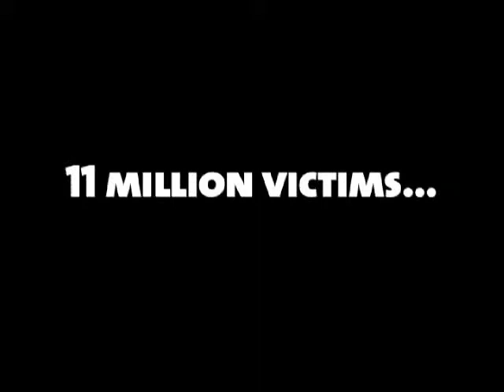AUSCHWITZ title promo 1)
The Auschwitz Story

A massacre of gigantic proportion the world has never seen. That is what happened at Auschwitz in Poland where 11 million Jews were exterminated during the reign of Hitler. It is this human carnage that is the theme of this documentary.

Wilhelm Brasse, the camp photographer of Auschwitz, died last year. His interview, which is part of this documentary, is a tell-tale evidence of those ghastly four years from 1940 to 1945.

One may be tempted to ask: What is the relevance today of butchery and bloodbath that happened 68 years ago. The re-reading of history is a reminder while silence is nothing less that death.

Here is a flashback to the memory of those who were denied the right to live. It is a tribute to the 1.5 million women and children whose lives were snuffed out in gas chambers.

Like the burning embers, those memories are still alive. It is time for us to keep a constant vigil so that those aberrations of history are not repeated. The present is indeed frenzied and anarchic.

People are slaughtered even today in the name of religion, race, caste and so on. Hence a look back at the ghastly episodes of yesteryears is relevant.

If this documentary inspires one to realize that it is his responsibility to take care of his brother, the efforts in bringing out this documentary become fruitful.

Waves Creation Team
Delhi.